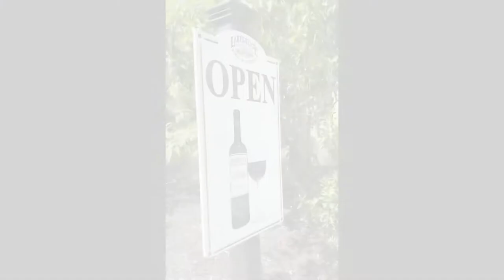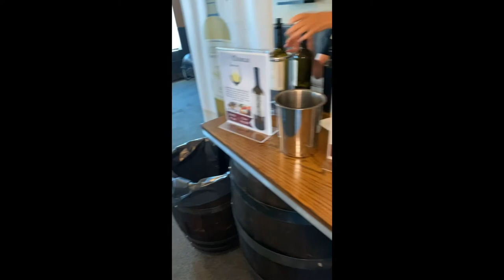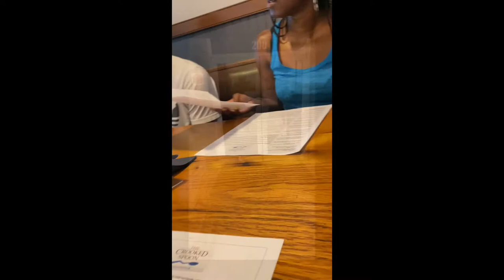Winery, Escape Room + More - Summer 2021 | TreasuredOne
Intro: More to Me x Wande
Video: ProfessorX  x Aha Gazelle
Bedrock x YoungMoney
No Guidance x Chris Brown